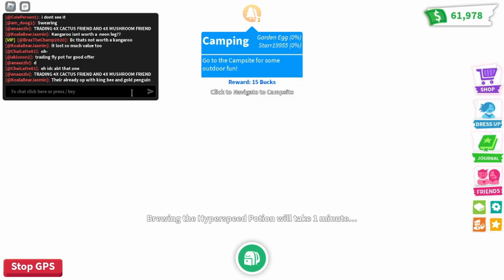Garden egg giveaway